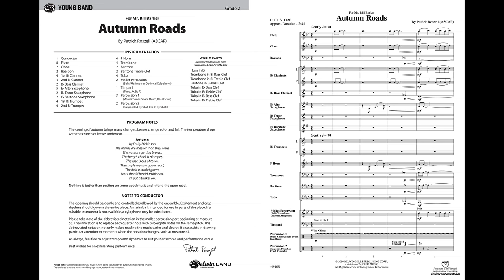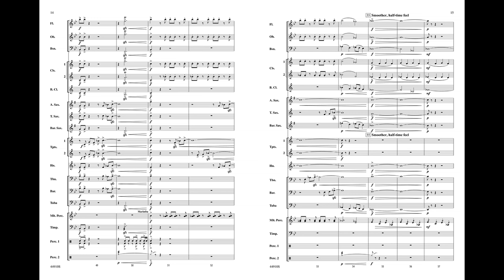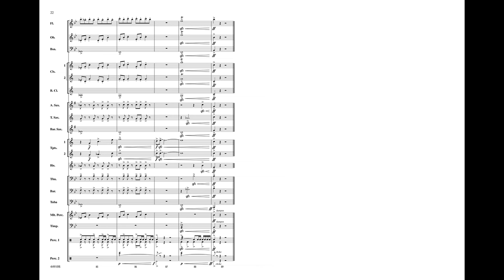Autumn Roads by Patrick Roszell - Score & Sound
Autumn Roads
By Patrick Roszell

Item: 00-44910
Series: Belwin Young Band
Grade 2

Inspired by an Emily Dickenson poem and combined with the thrill of an autumn drive, this overture is energetic and fast-paced, with a mood-setting introduction. Perfect for contest or concert performance, it's certain to seize the attention of your students and audience alike. (2:45)